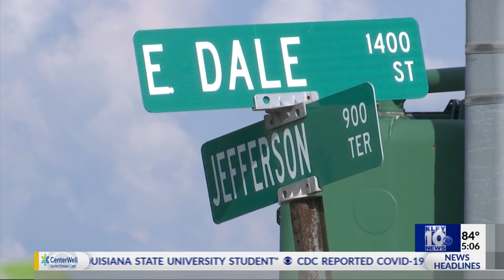New Iberia applies for $5M flood grant, approves 2 drainage projects